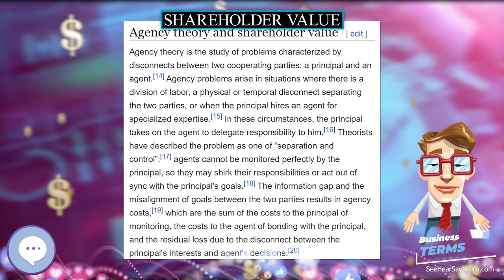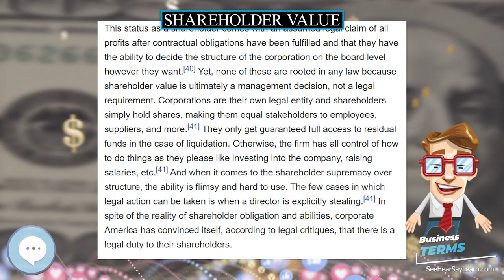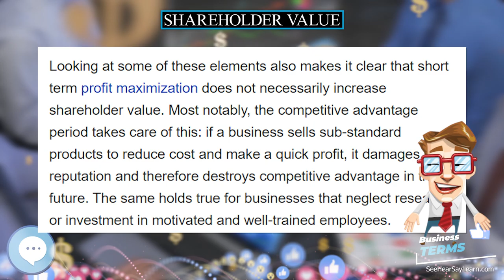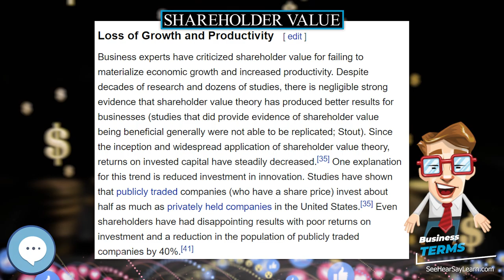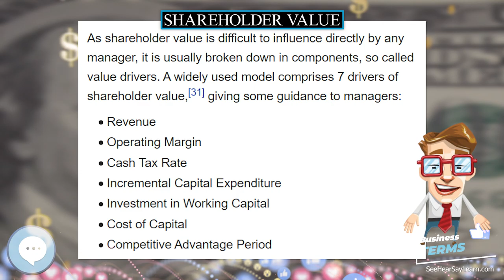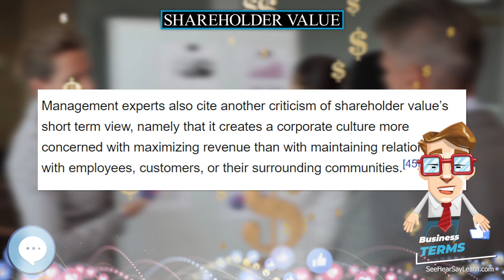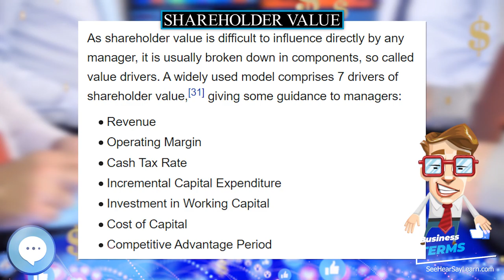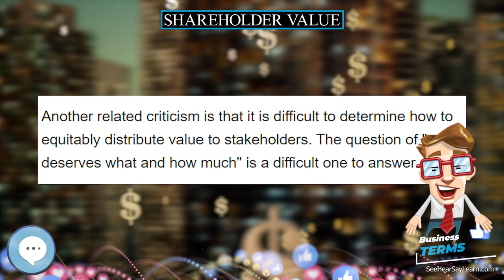Shareholder value 📈💲 BUSINESS TERMS 💲📉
Shareholder value is a business term, sometimes phrased as shareholder value maximization or as the shareholder value model, which implies that the ultimate measure of a company's success is the extent to which it enriches shareholders. It became popular during the 1980s, and is particularly associated with former CEO of General Electric, Jack Welch.